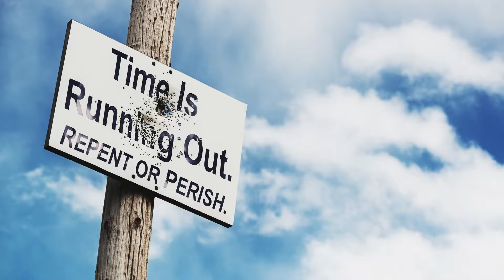Mar 29, 2022-Watchman News - 2 Cor 5:21 - Hidden Nuclear Devices in US, Nisan 1 Pivotal Date & More!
2 Corinthians 5:21 (New King James Version)
For He made Him who knew no sin to be sin for us, that we might become the righteousness of God in Him.

Nov 26th – 7 Day Marker from Nov 19th Eclipse- 1 Kings 8:65

Dec 3rd/4th – 14 Day Marker from Nov 19th Eclipse – 1 Kings 8:65

Parashah #10
Scripture Readings
Mi-Ketz (At the End Of)
TorahGenesis 41:1-44:17

Genesis 41:1–44:17